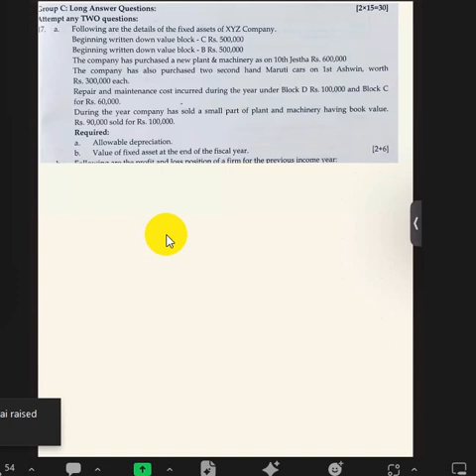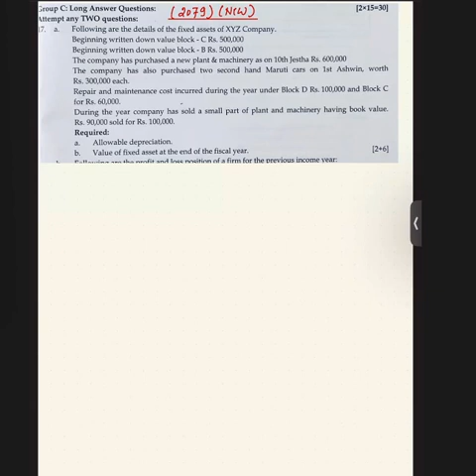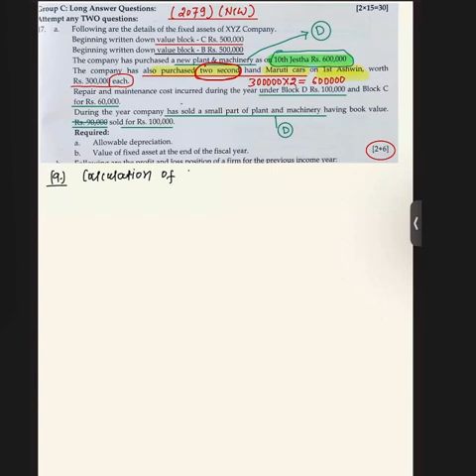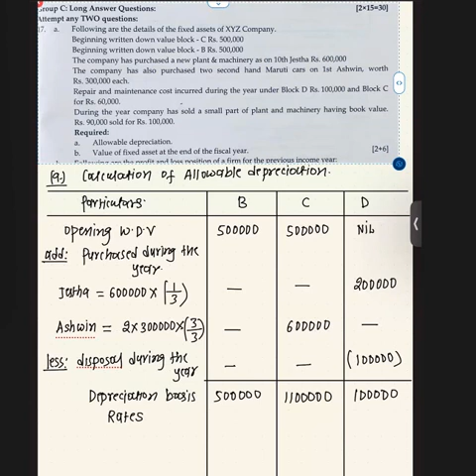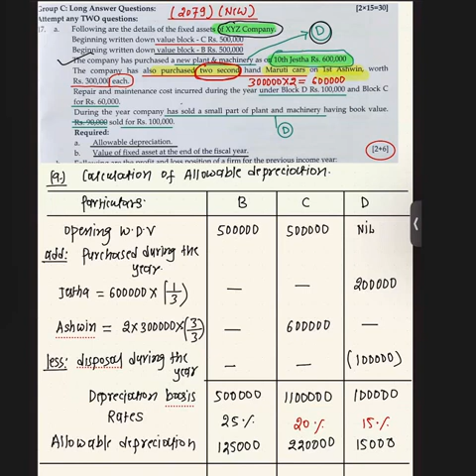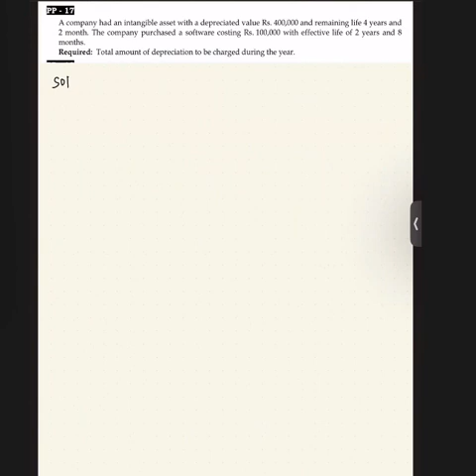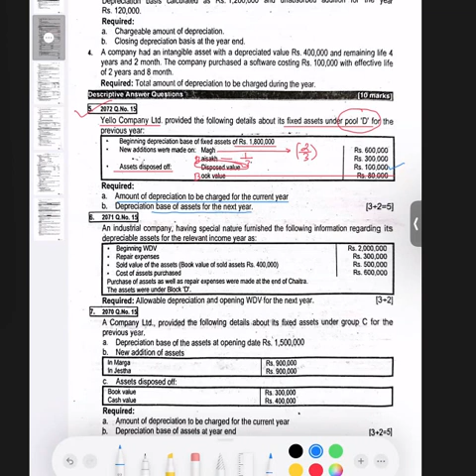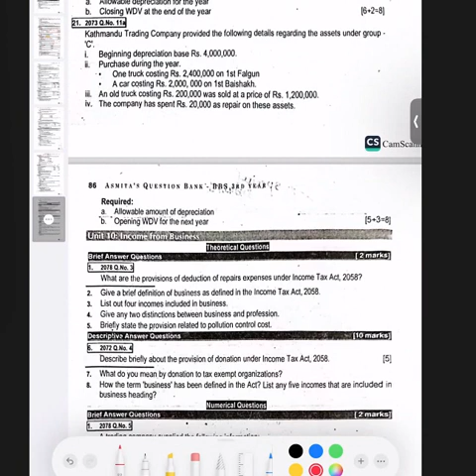Provision for depreciation Day-06(2080)